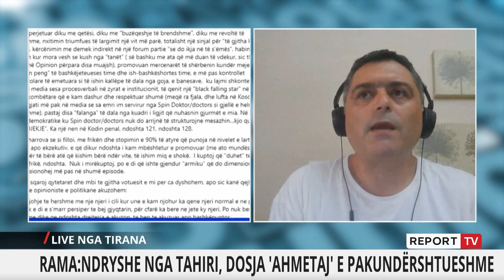Report TV - Pata: Drejtësia po tregon që është e pavarur nga politika